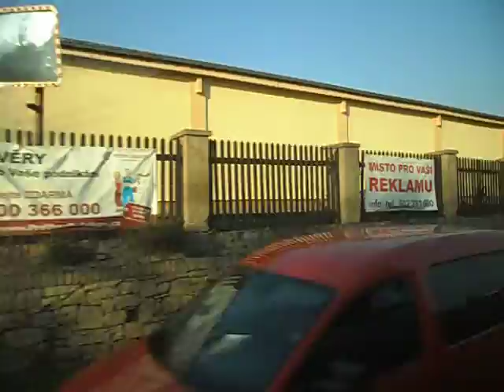Náhradní autobusová doprava Lovosice - Litoměřice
Jedna z mnoha jízd náhradního autobusu z Lovosic do Litoměřic během 3 měsíční výluky v říjnu 2015.